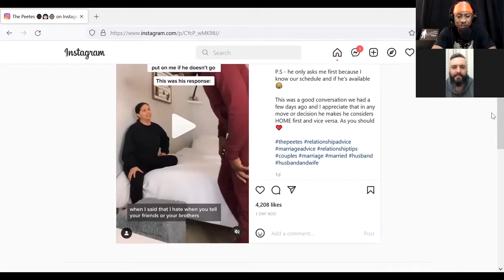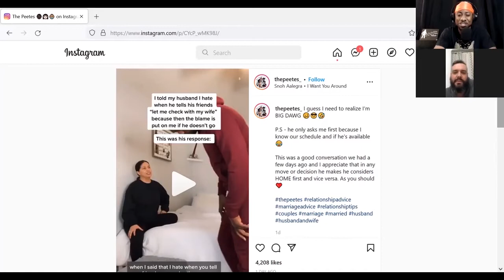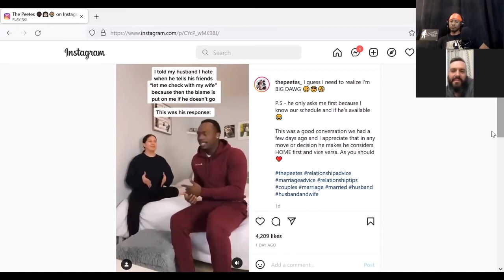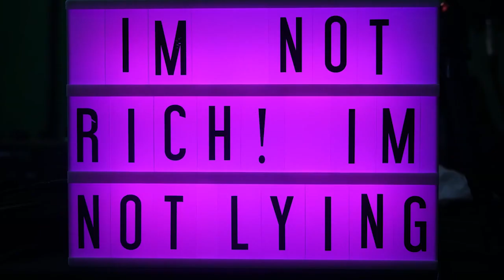HOW NOT TO LOSE YOUR WOMAN OR WIFE !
HOW TO LOSE YOUR WOMAN OR WIFE !

Back again this week, this time around Sir Worthy is joined by special guest Rudy Muthaluva. They breakdown and discuss men who live by the ideology "happy wife happy life" . Enjoy!